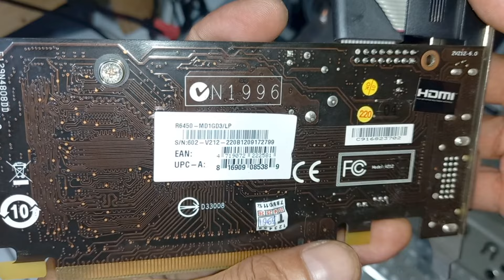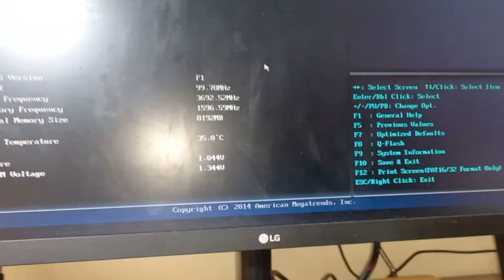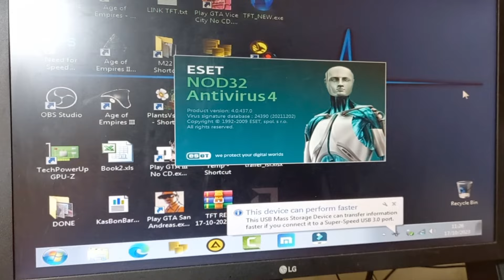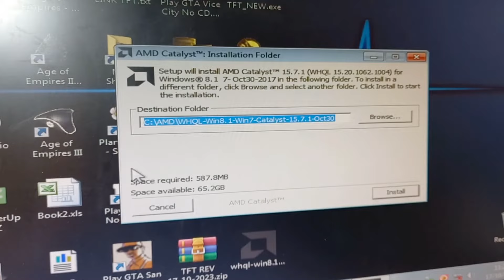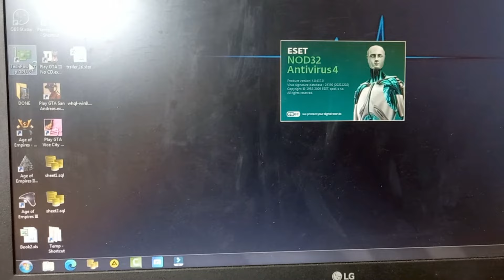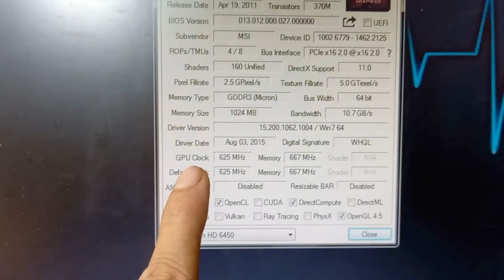Cara Pasang VGA Card Sampai Tampil di Monitor Untuk Pemula, Setting BIOS & Instal Driver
Sudah pasang VGA Card namun layar tetap blank? Simak cara pasang kartu grafis (VGA Card / GPU) yang benar melalui socket PCI-E sampai nampil di layar monitor.

Tutorial kali ini akan memandu cara pasang VGA Card di motherboard, cara menghubungkan VGA Card ke monitor, cara setting GPU di BIOS supaya VGA Card bisa tampil di monitor, dan cara install driver VGA Card sampai bisa berjalan normal.